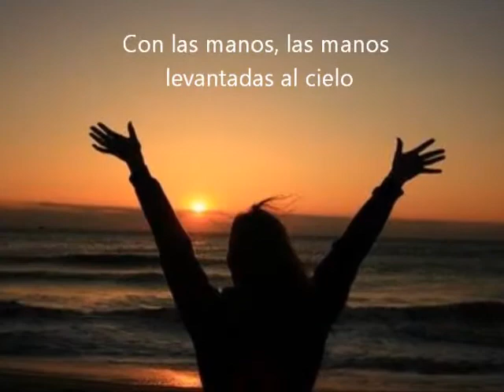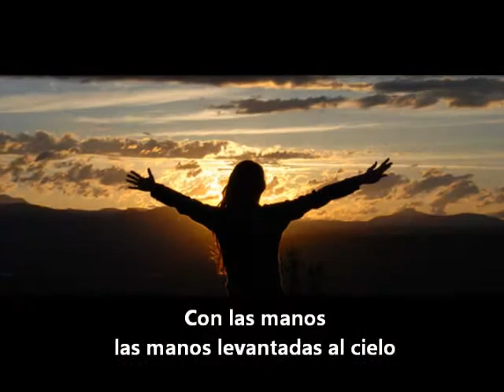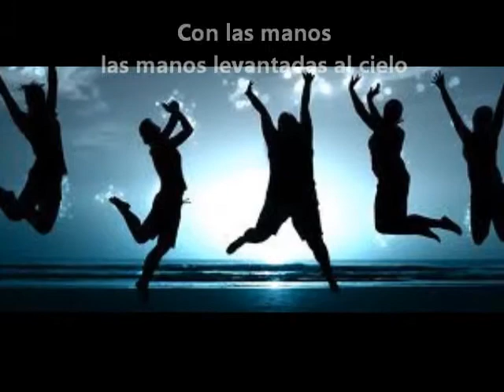DAVID TUFIÑO SIENTE EL CIELO